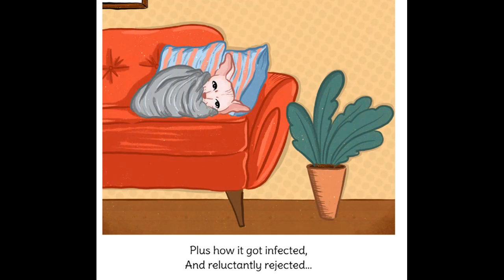Pipanory #324 If Susan's Cat Could Talk